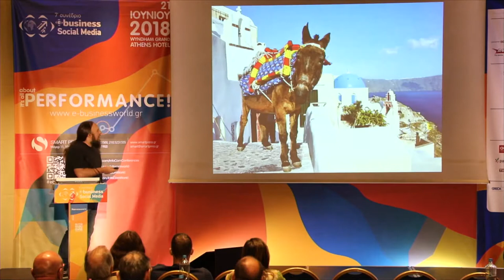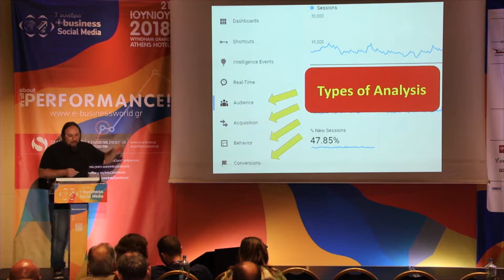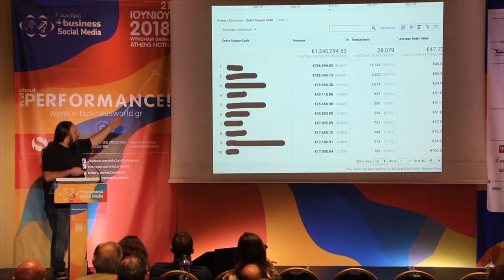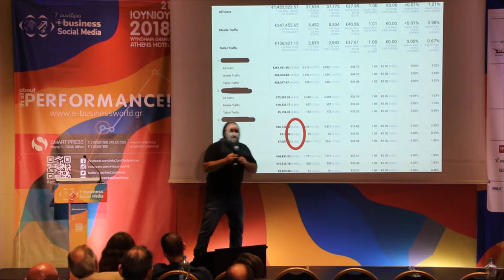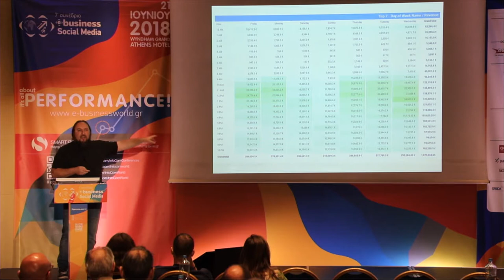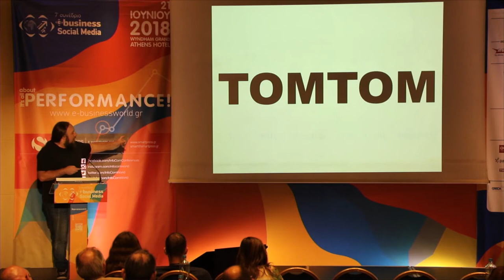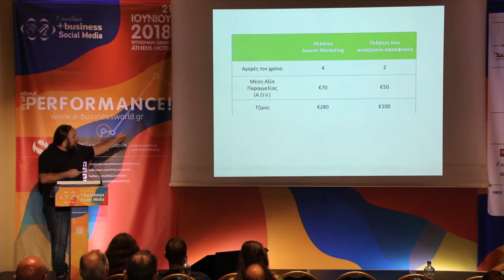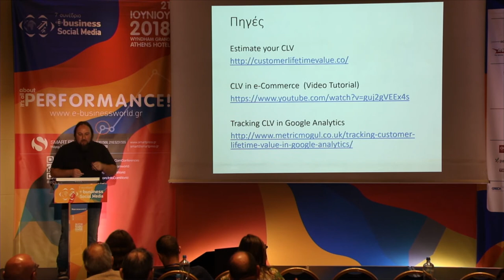Φώτης Αντωνόπουλος, eCommerce & CRM Director, Tsakiris Mallas S.A.